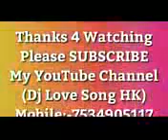25 February 2023